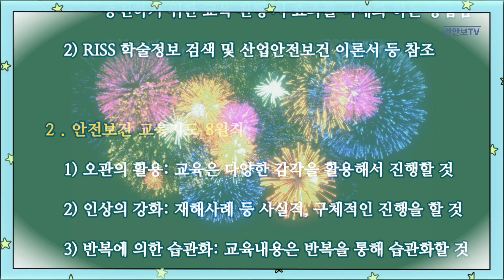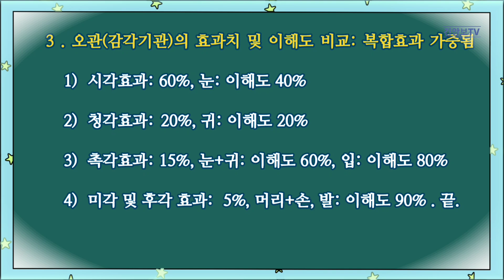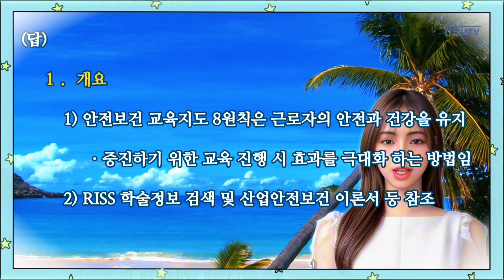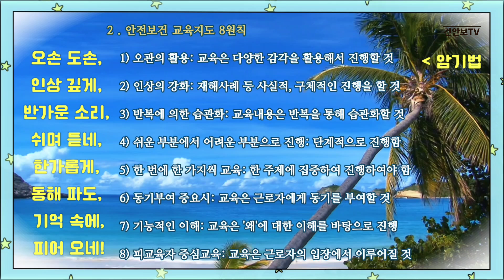안전보건 교육지도 8원칙 : 특수 암기법 제공 추가